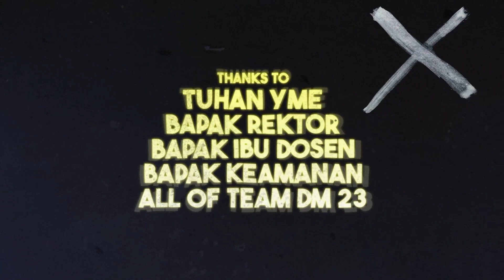AFTER MOVIE PKKMB DEWANGKARA MAETALA 2023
Selamat datang di channel resmi Youtube Institut Teknologi Telkom Surabaya.

Pengenalan Kehidupan Kampus Mahasiswa Baru (PKKMB) Dewangkara Maetala 2023 adalah sebuah kegiatan orientasi yang diadakan oleh IT Telkom Surabaya untuk para mahasiswa baru (maba). Tujuannya, agar para mahasiswa baru mengetahui seperti apa kondisi serta budaya dari Kampus Telkom Surabaya. Terlebih lagi, para mahasiswa baru juga dibekali materi yang berkenaan untuk bekal perkuliahan mereka. Kegiatan ini dilaksanakan selama 3 hari, yakni pada tanggal 11, 12, dan 13 September 2023

Melalui kepanitiaan yang dibentuk dengan kurang lebih 100 mahasiswa aktif dari berbagai program studi dan persiapan selama lebih kurang 3 bulan, PKKMB Dewangkara Maetala 2023 pada akhirnya dapat terlaksana dengan baik dan meriah. Tak hanya itu, acara ini juga turut dihadiri oleh tokoh-tokoh inspiratif.

Berikut adalah video kilas balik PKKMB Dewangkara Maetala 2023

Innovative Technology For Personal Growth And Development - Along with tough personality, innovative growth, and shaping the world!

Pendaftaran
web: smb.ittelkom-sby.id